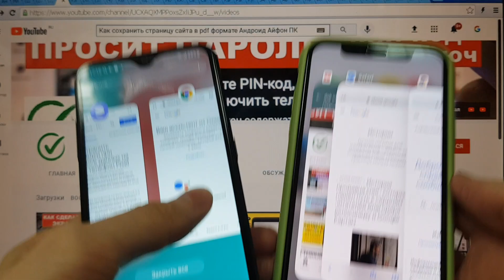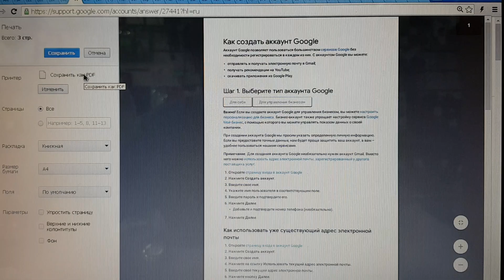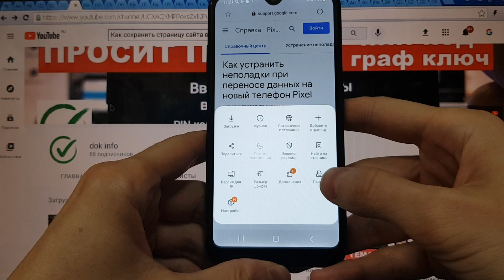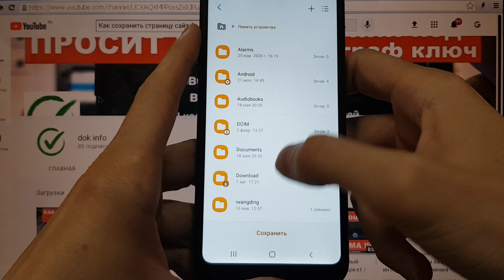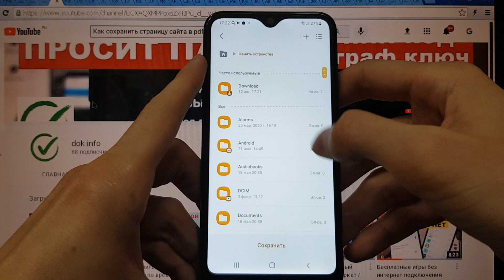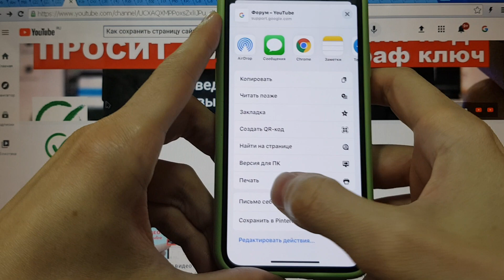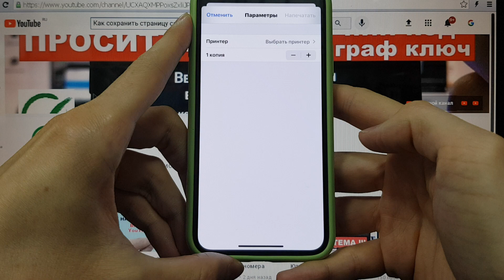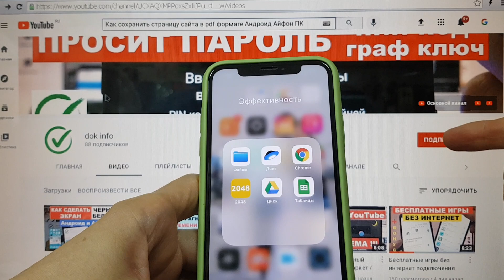Как сохранить страницу сайта в pdf Андроид Айфон ПК / Разные браузеры, новые способы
Сохраняем страницы сайта в PDF формате Быстро и Легко.
На Android iPhone и Компьютере Windows
Используем разные браузеры.
Самый легкий способ этот